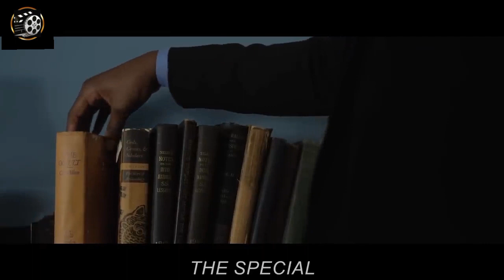Man Found A Mysterious Box That Grants Pleasure, But There's A 'Price'To Pay -[ movie recaps]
Suspecting his wife of infidelity, Jerry follows his friend down a dark rabbit hole into a horror landscape of addiction.